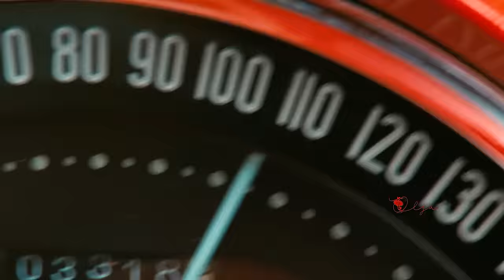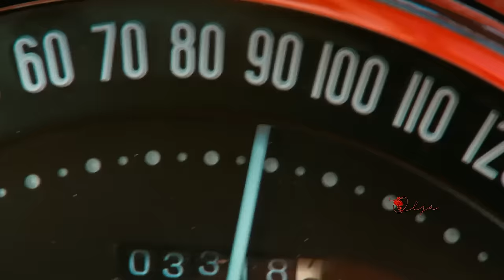MICHAEL BUBLE "Can't Help Falling In Love"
Scenes from the movie - The Rum Diary (2011)
L.O.V.E Michael Steven Bublé won several awards, including four Grammy Awards, and multiple Juno Awards.As of 2013, Bublé has sold over 55 million albums worldwide. Michael Steven Bublé is a Canadian singer, songwriter, actor and record producer.
◆Artists: Michael Bublé
◆Track :"Can't Help Falling In Love"